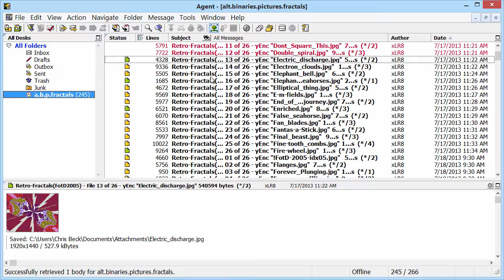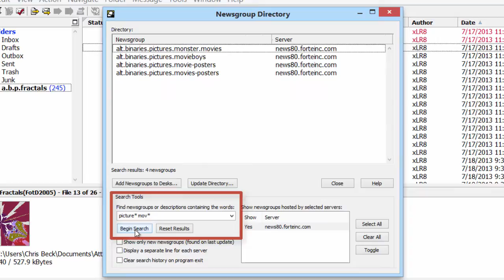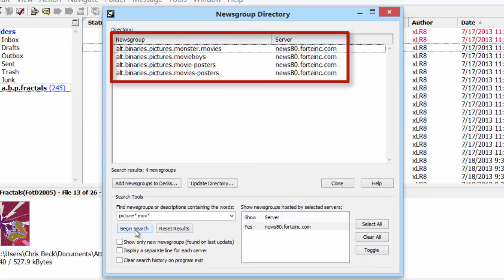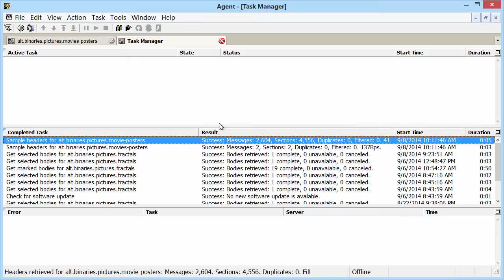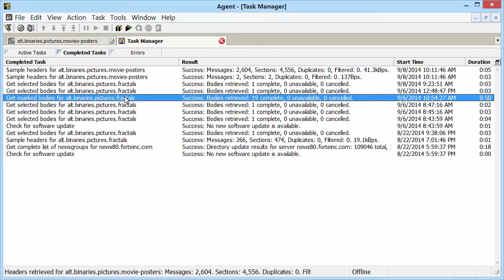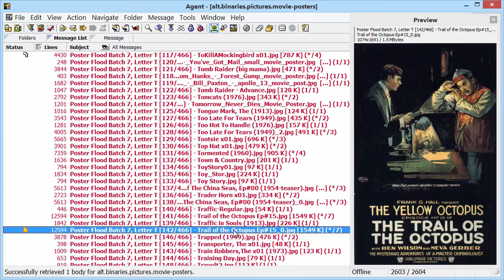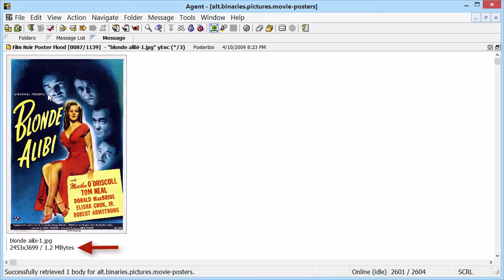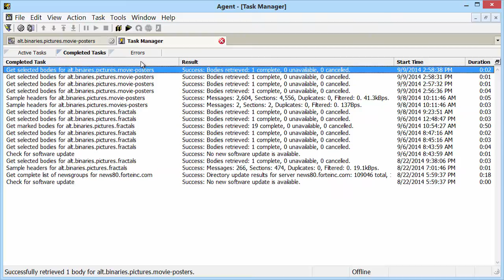Agent Getting Started - 3. Binary Pictures, Part 2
Table of Contents:

00:21 - Using the Newsgroup Directory
01:23 - Searching for Newsgroups
02:32 - Sampling Headers for Multiple Newsgroups
03:17 - Launching Agent's Task Manager
04:56 - Deleting a Newsgroup
05:15 - Sampling a Newsgroup
06:15 - Example of a Multi-Part Binary Message
06:52 - Wrapup